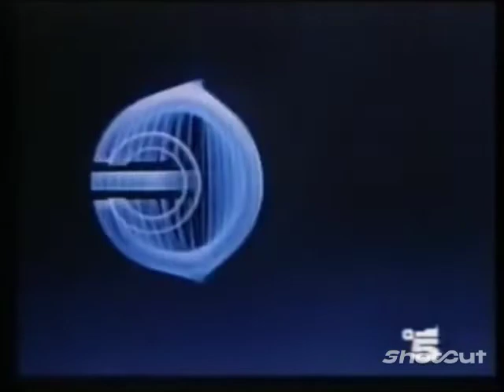The Destruction Of The Mario And Vittorio Cecchi Gori Logo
I Love Bob Esponja